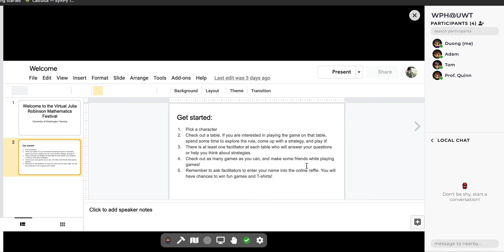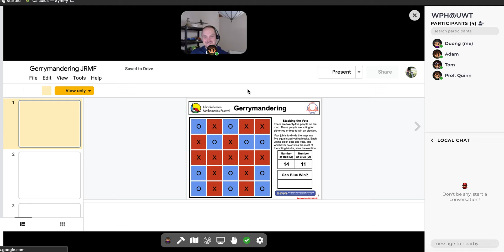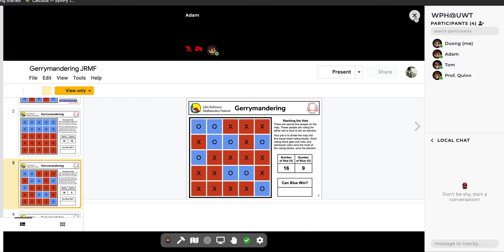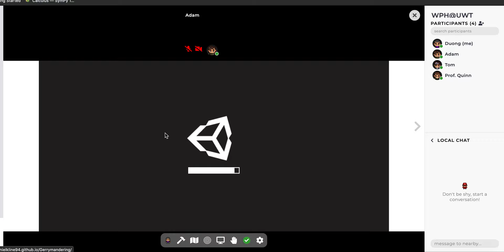Exploring the Virtual Julia Robinson Math Festival at UW Tacoma, 2020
This video helps others to vision what a virtual Julia Robinson Mathematics Festival would be like. This event is happening on November, 14th 2020 from 10 am - 1pm PST.